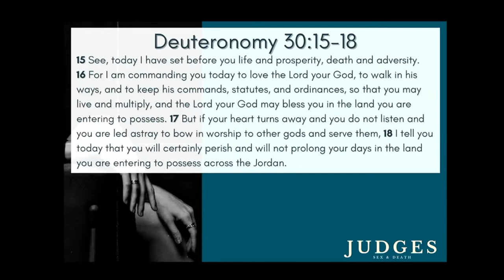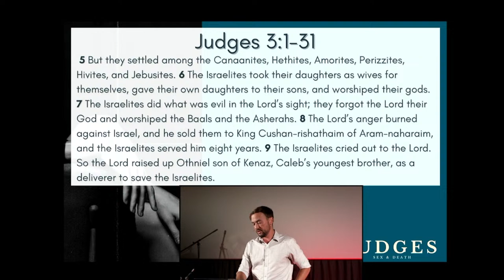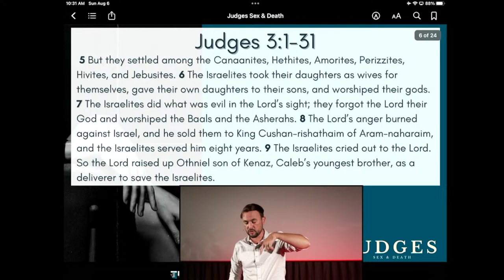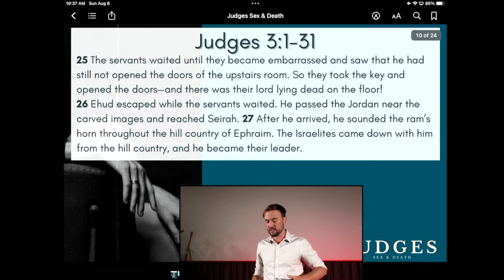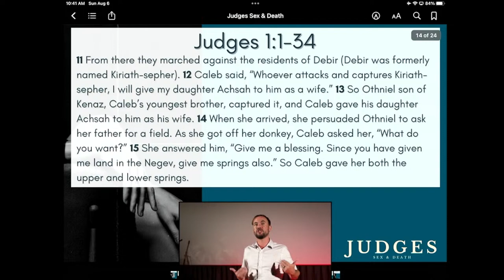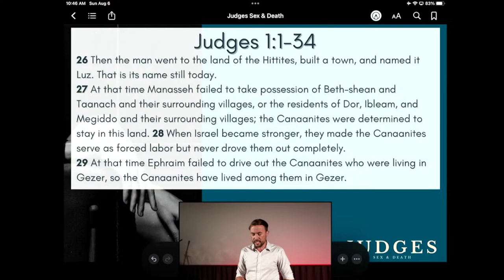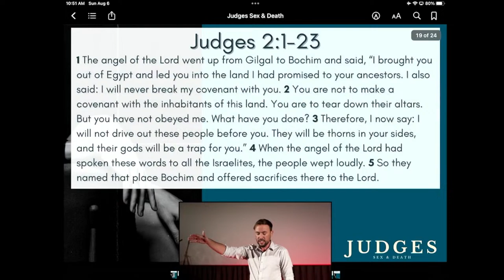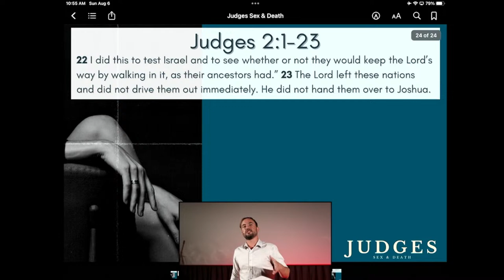Death and Sex | Judges Sermon 1 | Pastor Jesse Campbell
The earth opened up and swallowed the leaders of a rebellion against God, then fire consumed their 250 followers. This is the gut-wrenching end to Korah's revolt in Numbers 16:1-35. In Numbers 26:9-11, we learn that Korah's sons survived! The sons of Korah would go on to provide the music to eleven of the most stirring, reflective, God-honoring, and prophetically significant of the 150 Psalms. This week, through our sermon, daily devotions, and this session, we will explore these eleven sacred songs.

JCM is a ministry, providing fearlessly expository resources for churches and individuals boldly book-by-book through the Bible. Start a free 30 day trial of our curriculum today